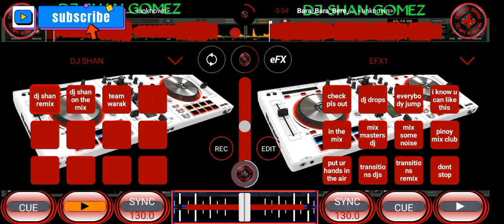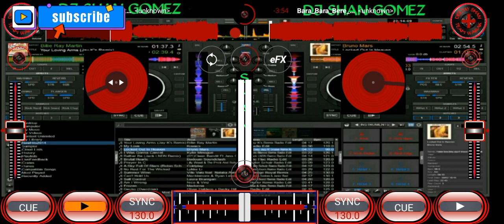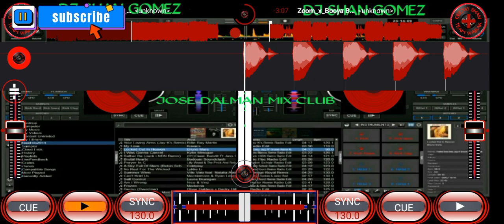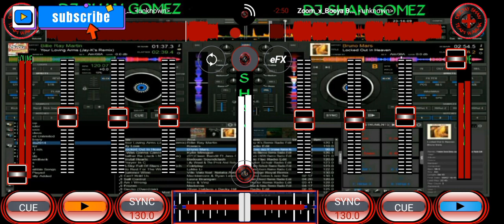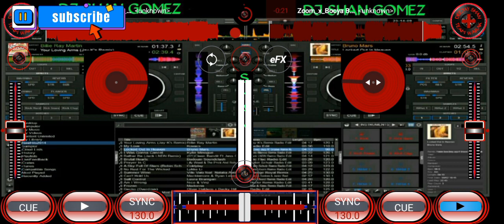BOUNCE EXCLUSIVE - Lakas Tama & Bara Bara Bere & More Nonstop Mix ( DJ SHAN G. )Vol.15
Content owner and  Nonstop mix Philippines are
Performed with Mixvibes Virtual Cross DJ for Android.